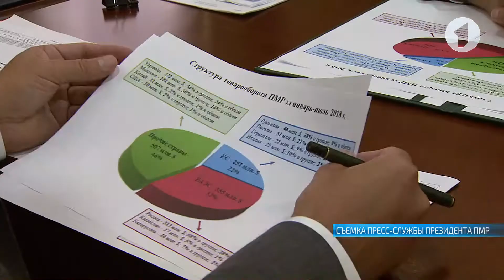Экспорт товаров из Приднестровья в Россию увеличился на 11%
Экспорт товаров из Приднестровья в Россию увеличился на 11%. Такие данные показывает статистика таможенного комитета за семь месяцев этого года. Об этом глава ведомства Виталий Нягу сегодня доложил Президенту. По его словам, за январь-июль внешнеторговый оборот увеличился почти на 50%. В динамике цифры говорят о росте приднестровской экономики.